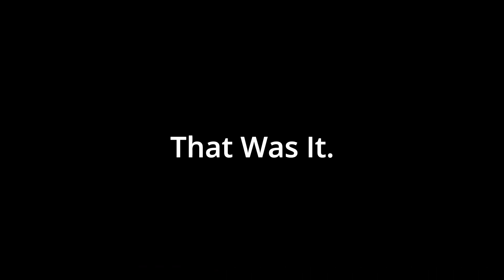Joining Random Minecraft Servers.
They all whitelisted nowadays.

pro